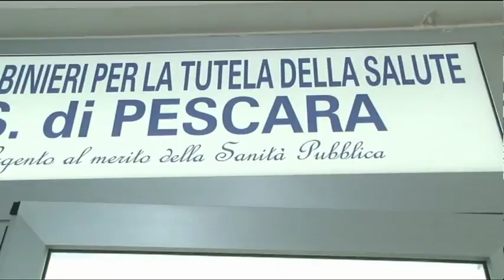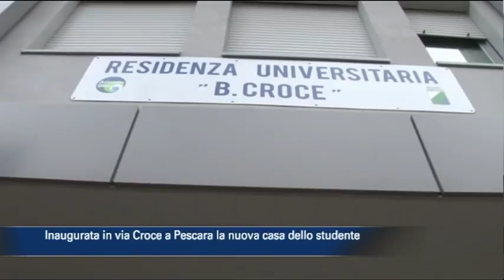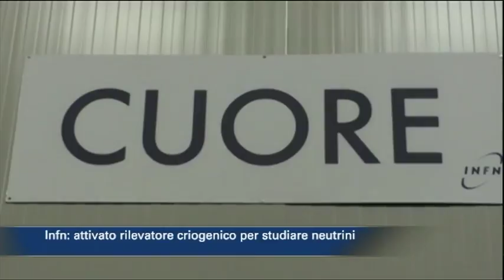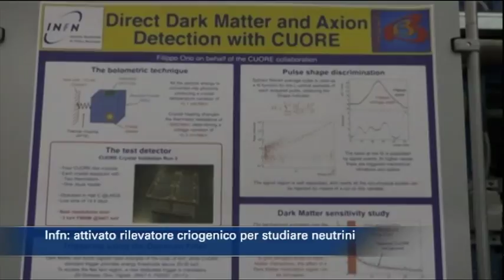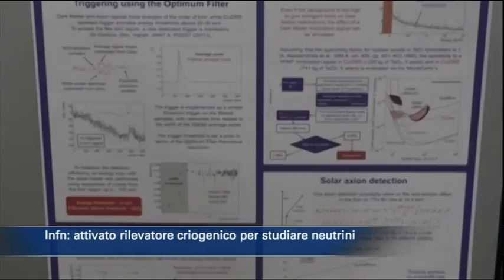TgSei edizione delle 14 di lunedì 23 ottobre 2017